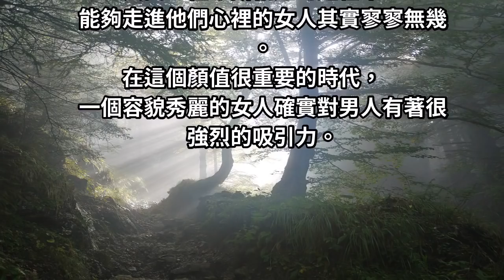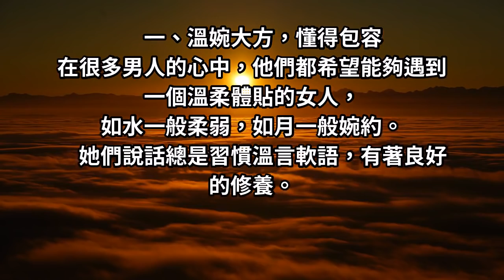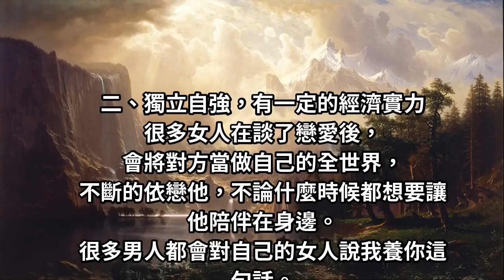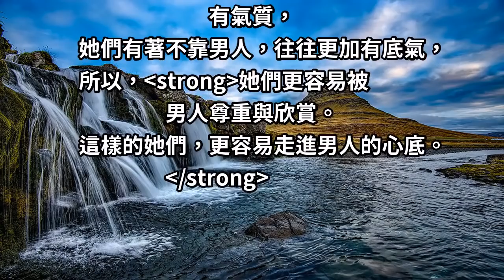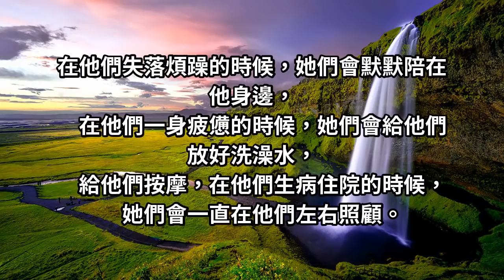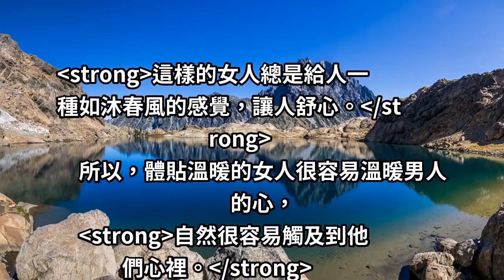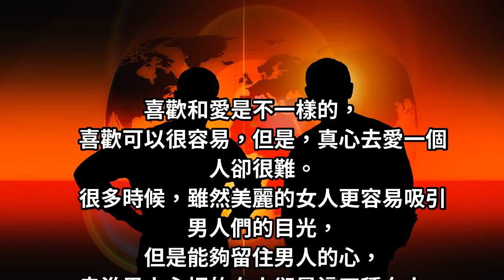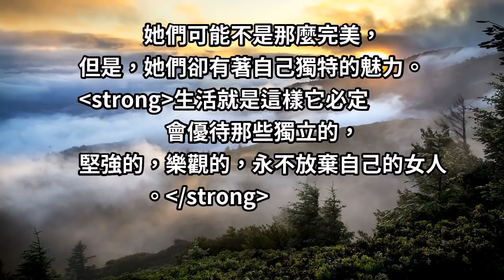美貌終將消逝，金錢不是萬能！真正能走進男人心底的，大多是這「四種」女人！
能夠留住男人的心的女人，靠的絕對不是美貌，她靠的是.